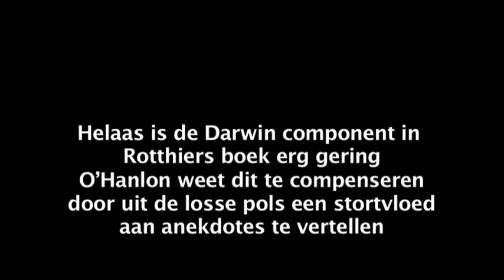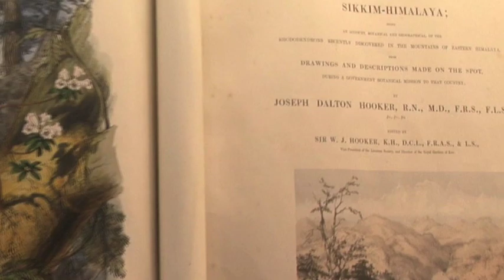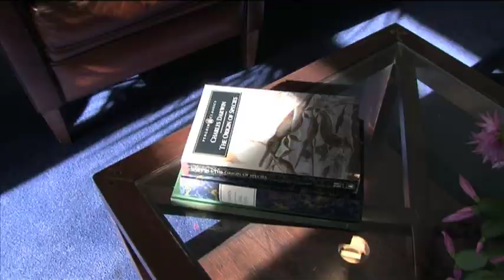Redmond O'Hanlon and Charles Darwin